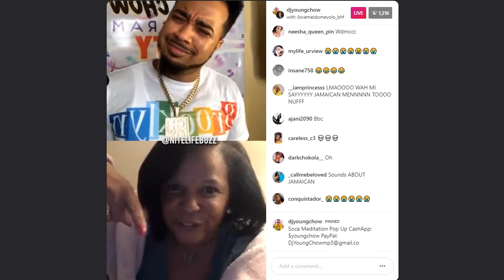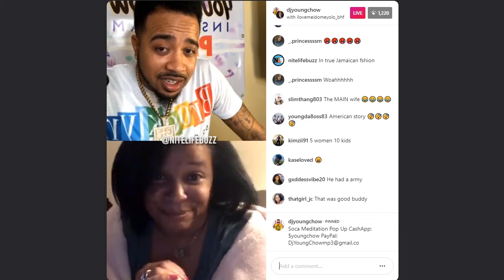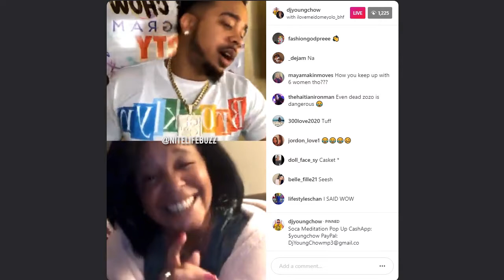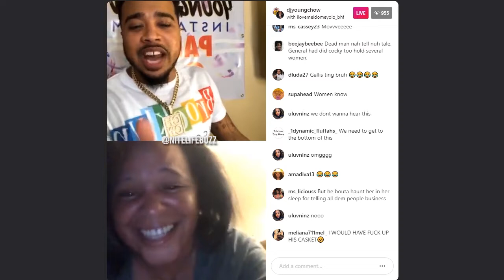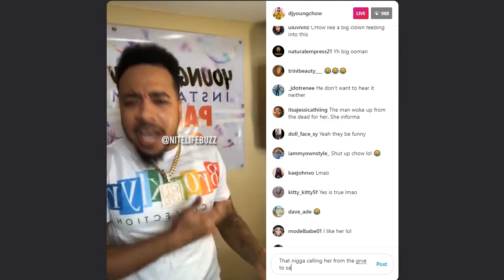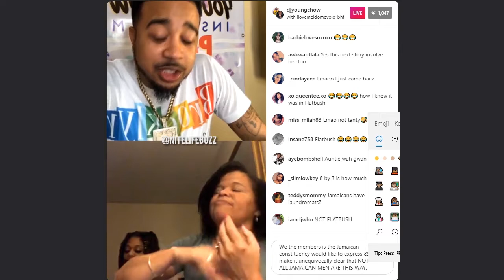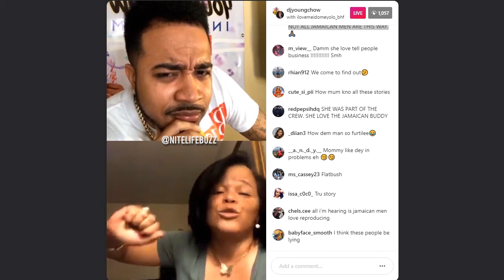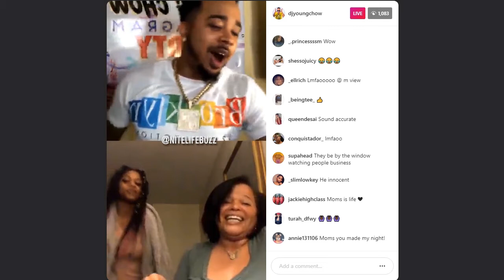DJ Young Chow Story Time - Cheaters ft Jamaican Men | NiteLifeBuzz.com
Story Time with DJ Young Chow. A fan encourages her mother to get on the IG Live & share her stories about cheating Jamaican men.